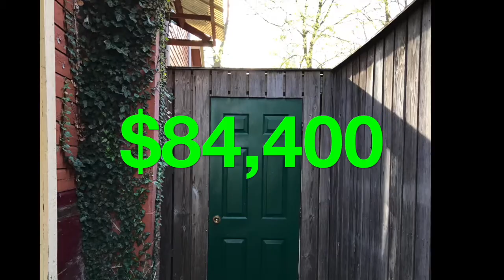VIDEO TOUR! 193 Elm Street, Marion, OH 43302 Home for Sale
3 bedrooms, 1.5 baths. Listed February 2017.

$84,400